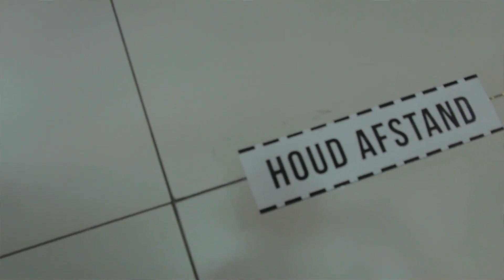COVID -19 JOURNAAL AFLEVERING 35